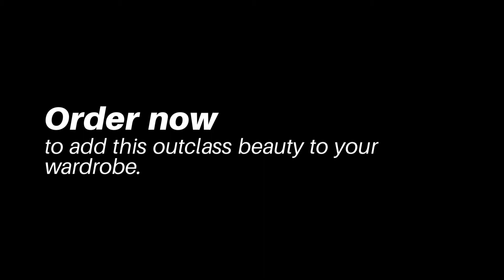Jennifer Lopez Gigli Leather Jacket | Celebrity Leather Jacket | LeatherCult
Jennifer Lopez Gigli Leather Jacket